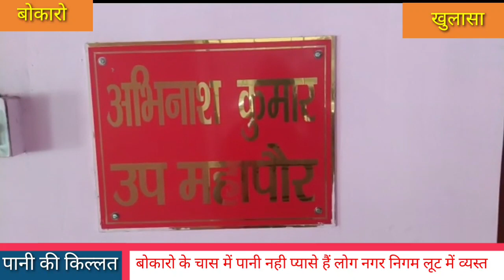चास नगर निगम में पानी घोटाला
बोकारो से ब्रज भूषण द्वेवेदी की रिपोर्ट

आइये हम आपको झारखंड के चास नगर निगम का हाल दिखाते हैं . चास में पानी का  सकंट की गंभीर है . यहाँ के लोंगो के लिए पानी  अभी भी सपना है .लोग पानी के लिए दर दर भटकते हैं तब जाकर उनको पानी नसीब हो पाती है . आपको जानकार हैरानी होगी की चास नगर निगम ने 2017 में पुरे चास इलाके में पानी के लिए पाइप लाइन बिछाने का टेंडर भी दिया पर आजतक वह पूरा नहीं हुआ .अब पानी के लिए तडपते लोंगो को राहत दिलाने की बात चास नगर निगम 2022 तक पानी की सुविधा देने की बात कर रहा है . यानी इतने दिनों तक लोंगो को प्यासे ही रहना पडेगा .
चास नगर निगम में रहनेवाले लोगों के लिए जल सकट एक बड़ी समस्या के रूप में है. निगम के अंर्तगत वार्ड नम्बर 11 के पार्षद पति प्रदीप कुमार ने बताया की चास में पानी की समस्या को लेकर बहुत किलत है.2017 में नाली बनाने का काम शुरू हुआ।लेकिन अभी तक पूरा नहीं हुआ है।अधिकारी गन आपसी वर्चस्व की लड़ाई में उलझे हुए है और वार्ड में पानी को लेकर दिक्कत बनी हुई हैं.